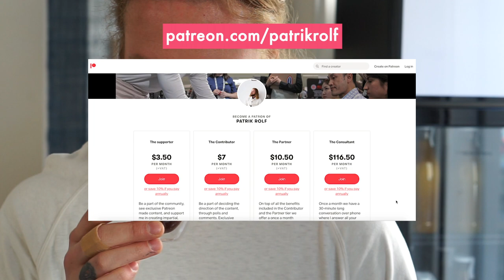Reflecting on the Swedish Barista Championships & Competition Espresso | Coffee with April #214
This week, we are reflecting on Patriks recent involvement in the latest Swedish Barista Championship as well as musing on some of the restrictions that the competition provides.

Patrik was ultimately successful, using a Colombian Sudan Rume from Las Margaritas as the coffee component of all 3 of his beverage types.

In this video we discuss the difficulty of brewing espresso at 9 bar pressure, as well as considering the required step up to the World Barista Championships in Melbourne later this year.

If you would like to learn more about the barista competitions mentioned in this video, you can visit the following

We're always interested in hearing what topics you're most curious to hear us discuss, and Patreon is a great way of reaching out to us if you would like to make a request.

We welcome your thoughts and feelings on the topics raised in this week's video, as well as other ideas you would like to see us discuss in the future. We really appreciate your feedback and support.

Produced by April Media - 2022